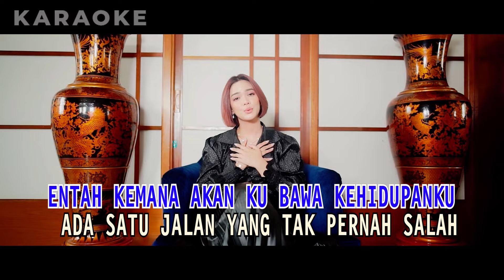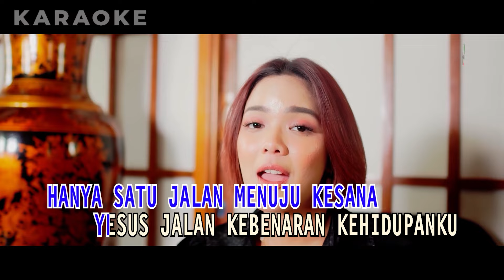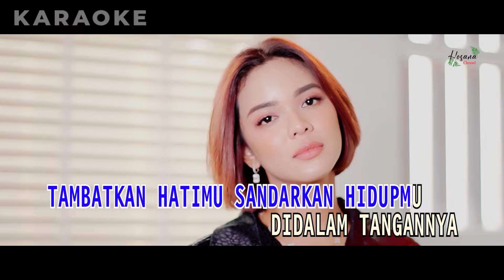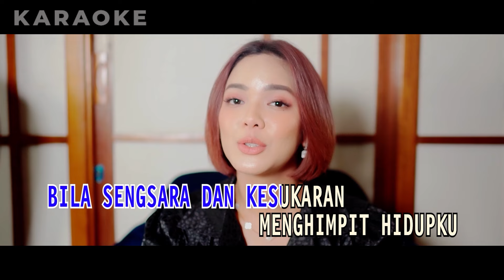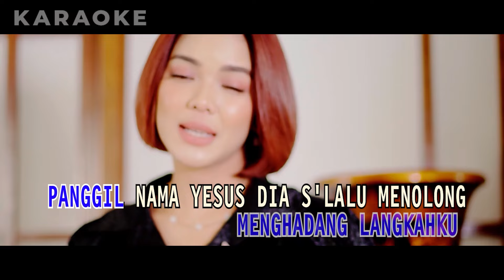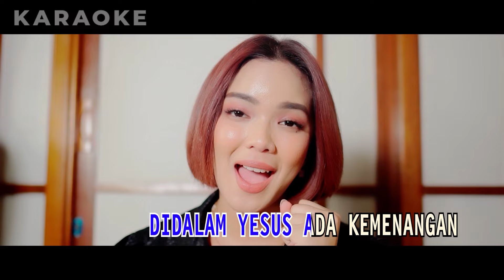Putri Siagian - Yesus Penolongku - (Video Karaoke)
Syalom sobat Kristiani. Kanal ini mempersembahkan Lagu Pujian buat Tuhan Kita Yesus Kristus. Semoga berkenan buat Nya dan penghibur buat kita semua
Tittle                            : Yesus Penolongku
Komposer                   : Musa Potalangi
Artis                             : Putri Siagian
Arranger                      : Galvany E Maabuat (GEM)
Mixing & Mastering  : Galvany E Maabuat (GEM)
Operator                     : Indra SIR
Videographer             : Nuel Shineloe

Lirik:
Dalam kehidupan yang kulalui
Penuh pencobaan
Entah kemana akan bawa
Kehidupanku...

Ada satu jalan
yang tak pernah salah
Hanya satu jalan menuju kesana
Yesus jalan kebenaran kehidupanku...

Bila sengsara dan kesukaran
Menghimpit hidupku...
Bila cobaan dan kesesakan
Menghadang langkahku...

Panggil nama Yesus Dia s'lalu menolong
Datang pada Yesus Dia setia menjaga
Tangan-Nya tak pernah terlambat
Menolongmu...

Bila kau bimbang tentukan jalanmu
Bila kau susah tentukan jalanmu
Tambatkan hatimu Sandarkan
hidupmu didalam tangan-Nya

Didalam Yesus kau takkan kecewa
Didalam Yesus ada kemenangan
Hanya dalam Yesus hanya nama Yesus

Penolong hidupmu...
Menghimpit hidupku...
Menghadang langkahku

Menolongmu...

Tambatkan hatimu sandarkan
Hidupmu didalam tangan-Nya

Penolong hidupmu...

Penolong hidupmu...